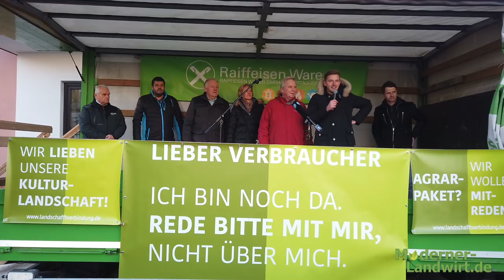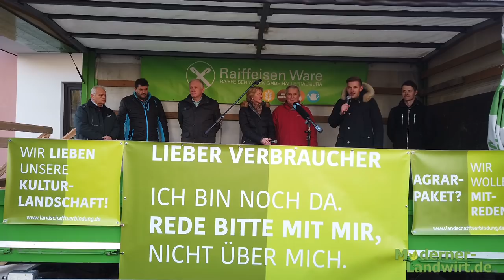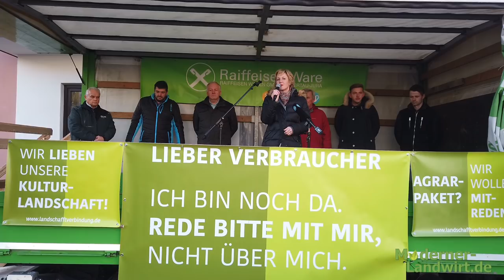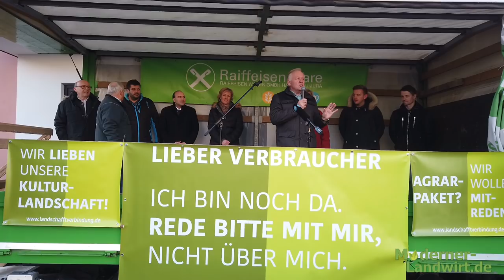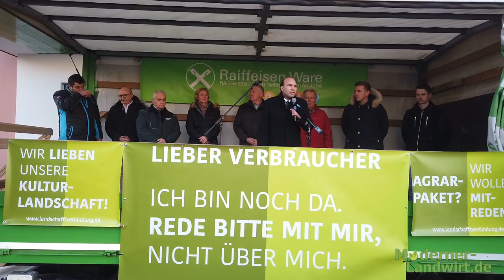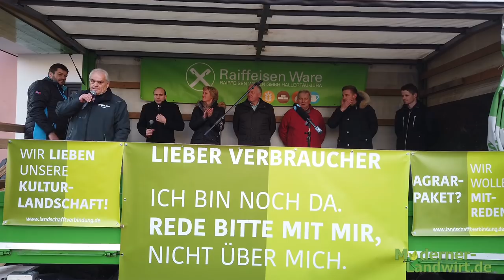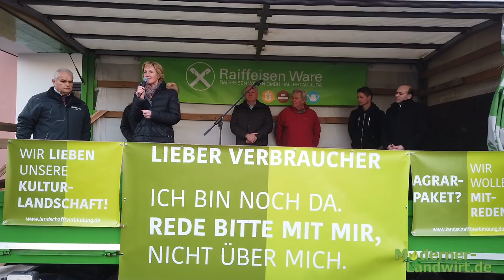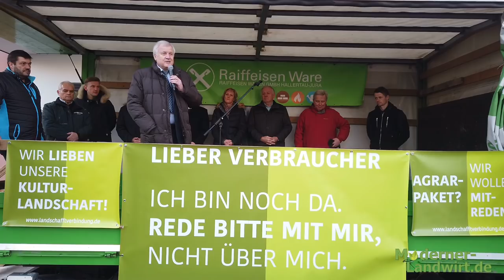Bauerndemo / Protestkundgebung in Siegenburg ( Hallertau ) 19.01.2020 - Rede Teil 1 / Horst Seehofer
In der schönen Hallertau wurde heute am Sonntag den 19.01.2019 in Siegenburg eine Demo von Land schafft Verbindung abgehalten. Es kamen über 550 Traktoren und ca. 800 Landwirte um unseren Bundesinnenminister Horst Seehofer zu begrüßen.

Da am Marienplatz in Siegenburg nur Platz für ca. 100 Schlepper ist, Parkten im ganzen Ort und auf ausgewiesenen Plätzen die restlichen Traktoren.

Redner:

- Johann Bergermeier ( Bürgermeister von Siegenburg) 0:00
- Petra Högl ( CSU ) 5:07
- Florian Oßner ( CSU ) 16:37
- Thomas Obster ( BBV Kreisobmann Kelheim ) 21:27
- Horst Seehofer ( Bundesinnenminister ) 33:06